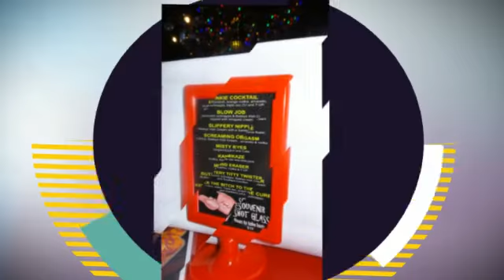Meli's 33rd Birthday